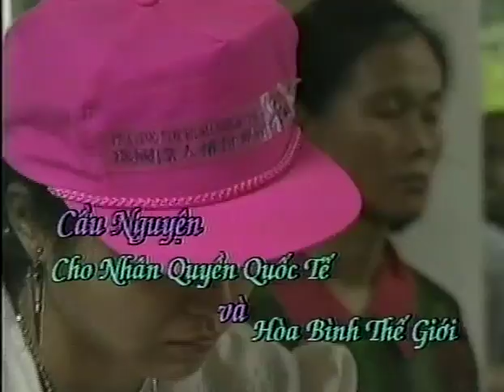( P.1 / 3 ) Tiền Thân Phật Thích Ca - Thanh Hải Vô Thượng Sư.